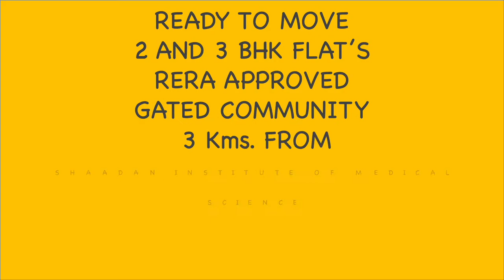READY TO MOVE : 3BHK WEST FACE 1625 SFT. : RERA APPROVED : GATED COMMUNITY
4 ACRES
6 TOWERS
336 FLATS
30 FEET DISTANCE BETWEEN EACH BLOCK
5 LEVEL 15000 SFT. CLUB HOUSE

Y. Raghvendra
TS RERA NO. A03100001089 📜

CommissionApplicable 🗞

3BHK EAST FACE
1600 SFT.
RERA APPROVED
GATED COMMUNITY
4 ACRES
6 TOWERS
336 FLATS
30 FEET DISTANCE BETWEEN EACH BLOCK
5 LEVEL 15000 SFT. CLUB HOUSE

RERA APPROVED
2BHK EAST FACE
1260 SFT
STAND ALONE APARTMENT
2 KMS. FROM CINE PLANET, KOMPALLY
2 KMS. FROM SHREE CONVENTION, KOMPALLY

READY TO MOVE : 2.5 BHK AND 3BHK : GATED COMMUNITY : RERA APPROVED

3rd November 2021

Open Plots at Shadnagar, 4kms from Shadnagar Bus stand

3 BHK Flat for sale at Kukatpally, Occupancy in 3 Months

5th November 2021

2 BHK flat at Stand Alone apartment in Nizampet, Ready to occupy

24 October 2021

2BHK STAND ALONE FLAT AT KUKATPALLY

Ready to move READY TO MOVE, 2BHK NEAR BACHUPALLY X ROADS

10th November 2021